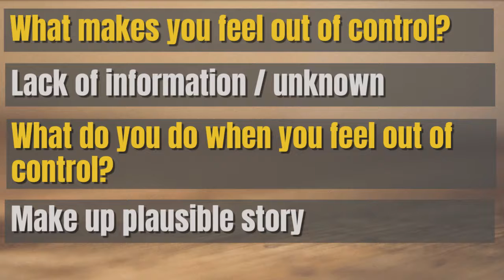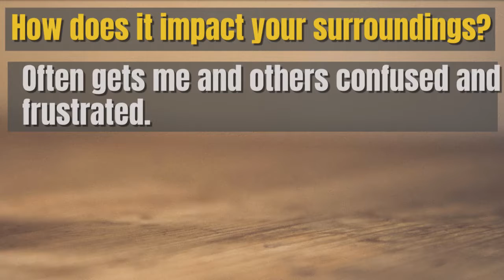Step 40 – Why is fear more contagious than corona?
Have you ever wondered why people resist change?

The Law of Supremacy states that we want to feel in control. when we feel out of control, we tend to grab control. This makes others feel out of control since we normally infringe into their feeling of control and this causes a ripple effect.

This Law is probably the Law with the biggest impact on change. I referred to this Law most often in my piece I shared in my latest book project.

Helpful Links:
Independent Minds, Expert Ideas: How to Thrive in a Changing World